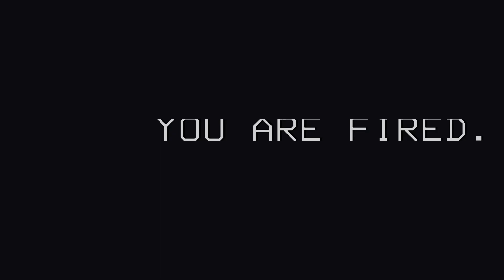Lethal Company But With Mods - Lethal Company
Kick Back, Drink Root Beer, And Laugh!
NO COPYRIGHT HAS INTENDED! ALL CREDITS TO THE MEMERS AND ALL.

Redcon
GreenGoblin
Fainn
Intricon
Redcon's Brother